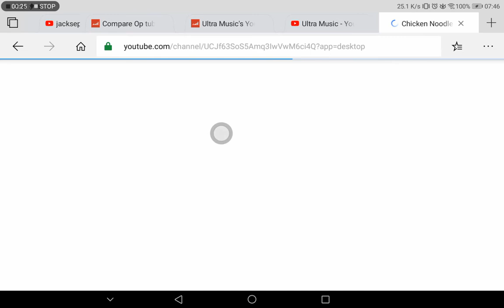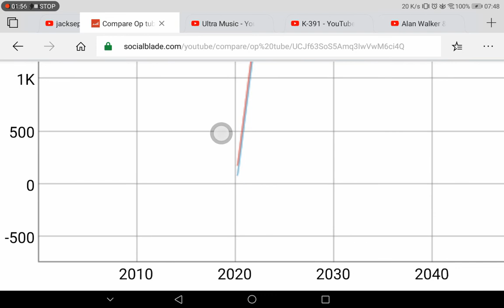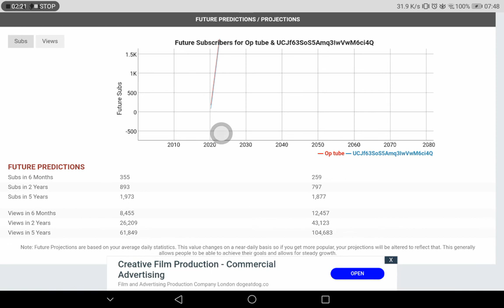SSY #62 - Data on crazy yak team (now chicken noodle soup) & me